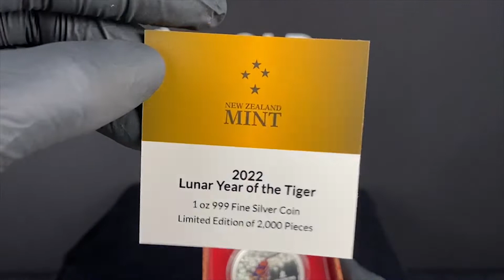UNBOXING | 2022 Niue Lunar Year of the Tiger Silver Colored Proof – 1 oz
BOLD is excited to present the remarkably stunning Silver Colored Proof coin, designed and produced by New Zealand Mint for Niue. “Lunar Year of the Tiger” is the third animal to be celebrated in the current 12-year Lunar cycle. This highly-collectible coin features a strikingly colorized stylized tiger positioned in the center, eyes fixed and slowly stalking forward and comes in an acrylic display case, and includes a numbered Certificate of Authenticity.

2022 Niue Lunar Year of the Tiger 1 oz Silver Colored Proof